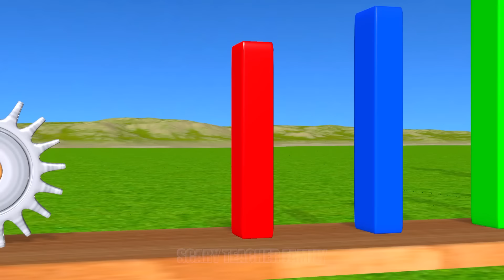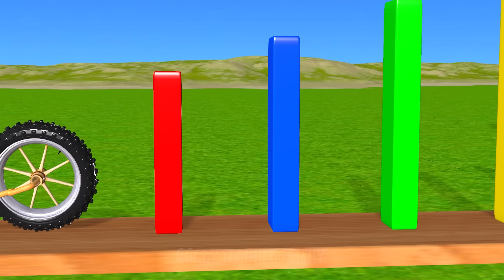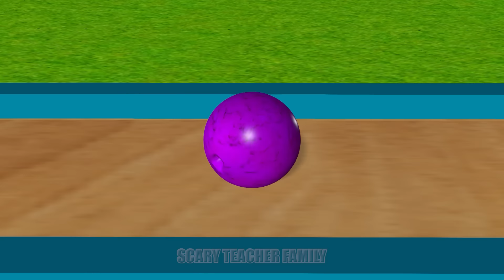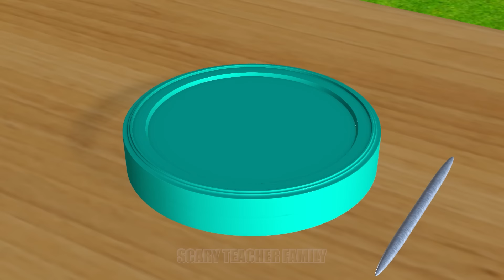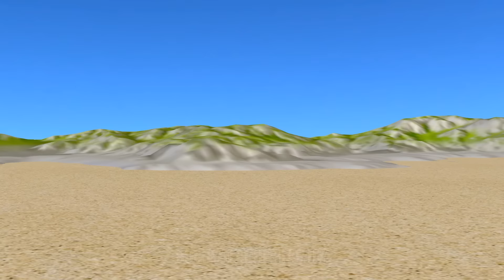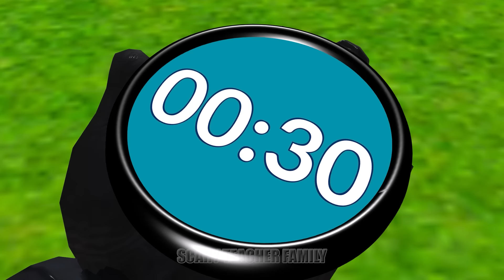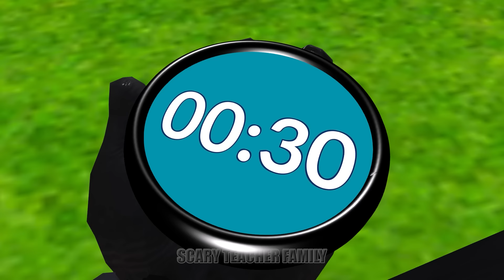Scary Teacher 3D vs Squid Game WoodWheel Level Max vs Domino Honeycomb Candy Shape 5 Times Challenge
Scary Teacher 3D vs Squid Game Wood Wheel Level Max vs Domino Honeycomb Candy Shape 5 Times Challenge Nick and Tani Winning Miss T vs Scary Neighbor vs Granny Loser.